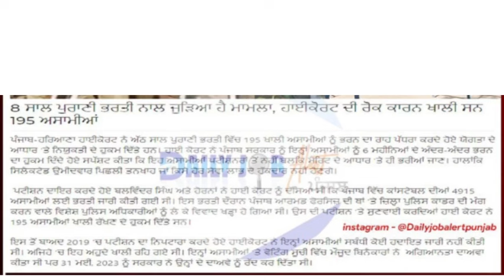Punjab Police 195 Posts Constable Bharti | Big Update | ਹੋਰ ਹੋਵੇਗੀ ਭਰਤੀ ਪੂਰੀ ਜਾਣਕਾਰੀ ✅✅